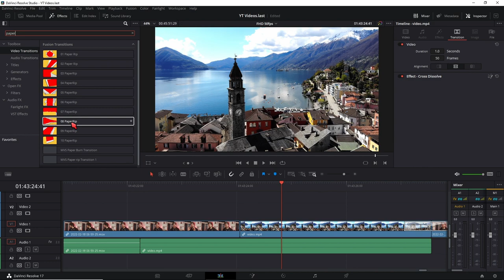Free Paper Rip Transition Pack - Davinci Resolve [10 Transition Presets]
Here you can download the free Paper Rip Transition Pack for Davinci Resolve:

↓Timestamps↓ ­­­­­­­­
0:00 Free Paper Rip Transitions Demo
0:05 Transition Pack Content
0:15 Download & Installation
0:32 Original Creator
0:43 Tutorial Empfehlung
Deine Resolve Community im Web:
Davinci Resolve Deutschland Discord:

Wenn du bis hier unten gelesen hast, hoffe ich, dass es dich nicht zerrissen hat.